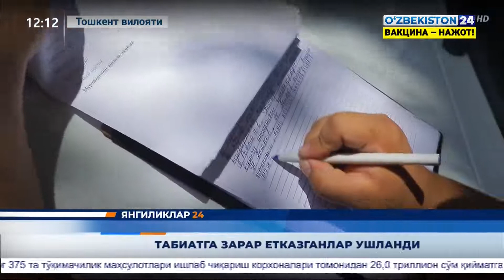Табиатга зарар етказганлар ушланди